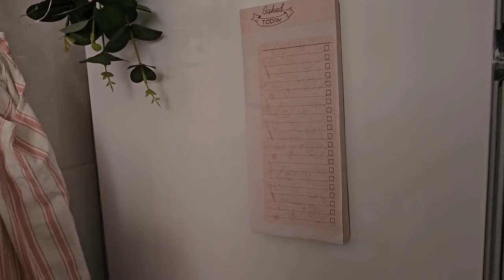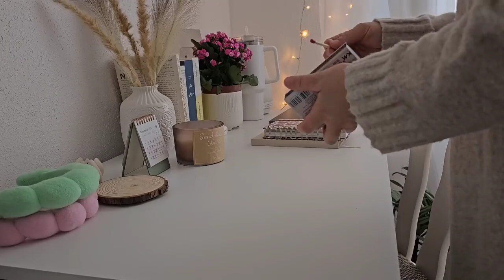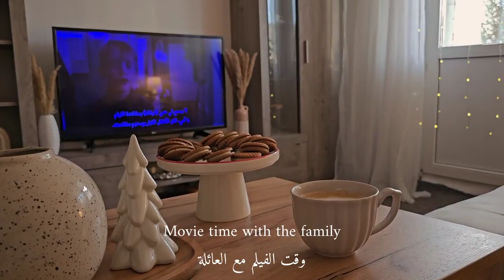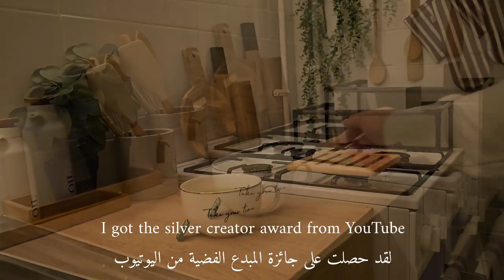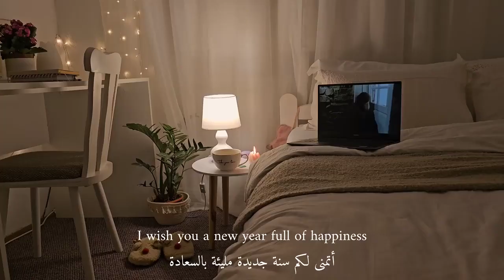Spend a weekend with me waffles for breakfast, chicken with vegetables, relaxing time